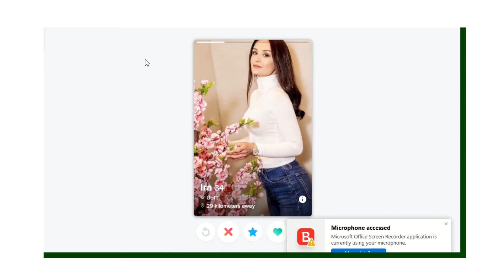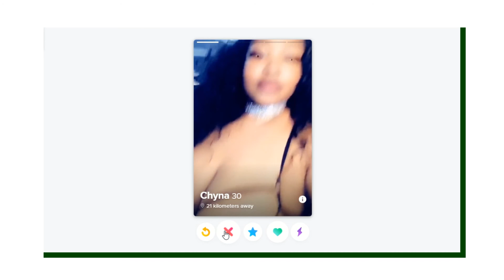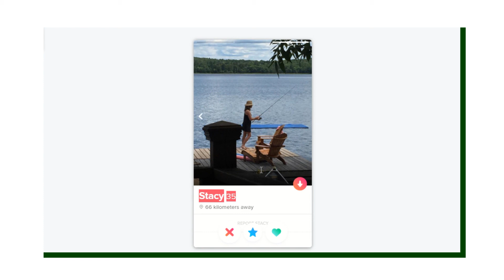Tinder Search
Tinder Search is as easy as baking muffins, anyone can do it. There are only some slight variations between desktop and mobile versions.

In this video we will quickly review how Tinder search works and break it down into the following:

1. Swipe left
2. Swipe right
3. Super Like
4. Info Icon
5. Profile Pics

Conducting a Tinder search for the perfect match has never been easier. Once you found that cute match you want, you can navigate their profile.